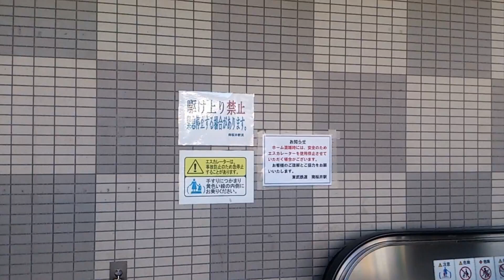グーグルフォト『418』【】